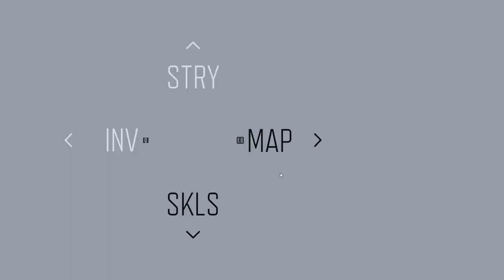مراحل لعب أيام مضت | Days Gone - gameplay walkthrough .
Days Gone - gameplay walkthrough
مراحل لعب أيام مضت

00:00 انترو
00:05 انطلاق DEACON لحصد جائزته NICE AND BLOODY
17:00 في ذكرى سارة SARAH'S MEMORIAL STONE

هذا الفيس بوك الخاص بي ومعرفي باللعبة